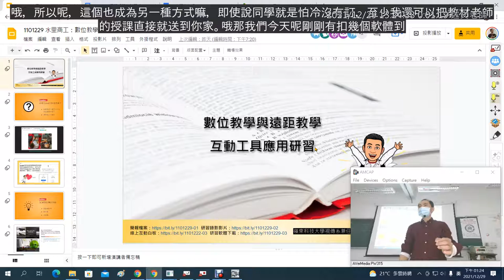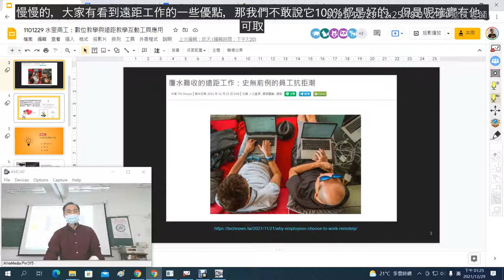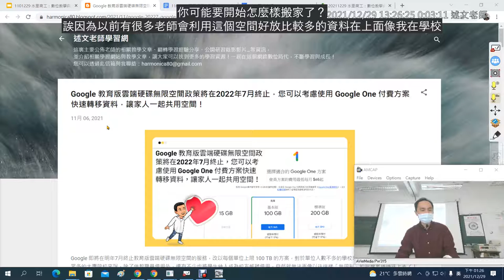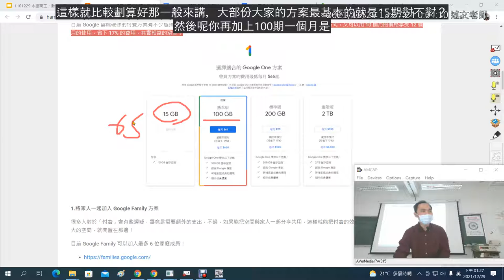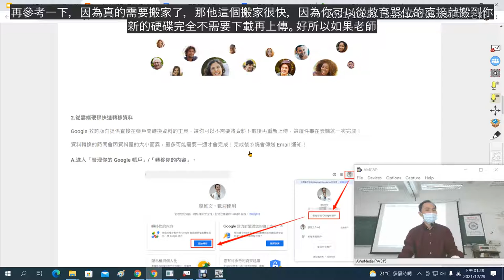01：研習主題介紹與Google教育免費帳號如何搬遷